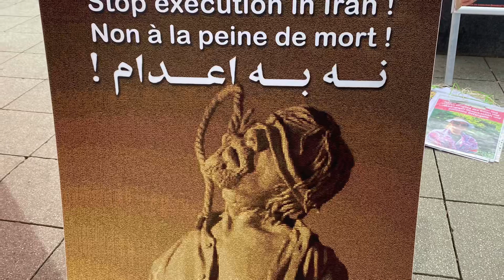27. April 2024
شنبــــه ٨ اردیبهشت ماه ۱۴۰۳
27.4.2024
kargarnews1